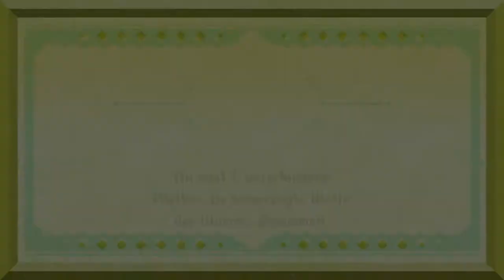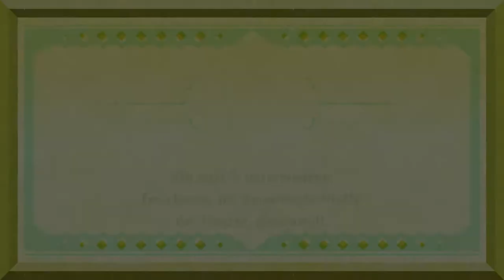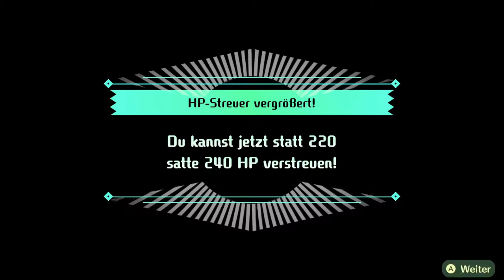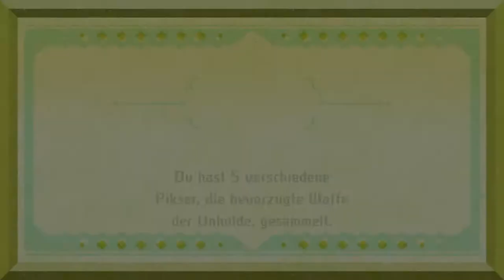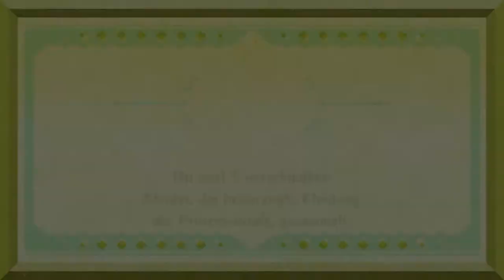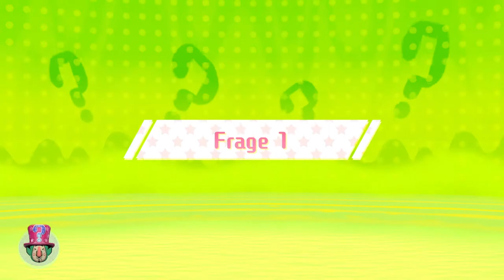Miitopia #32 | Angriff der Tomaten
Wir müssen mal wieder Gesichter retten...mal wieder...

 🎮Spiel: Miitopia
⌨Plattform: Switch
 ❔Genre: RPG